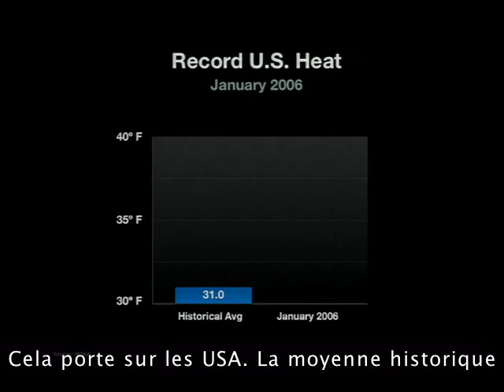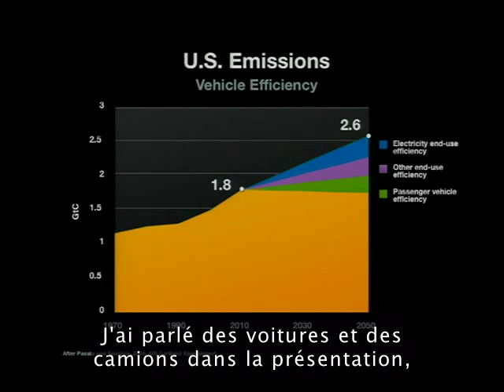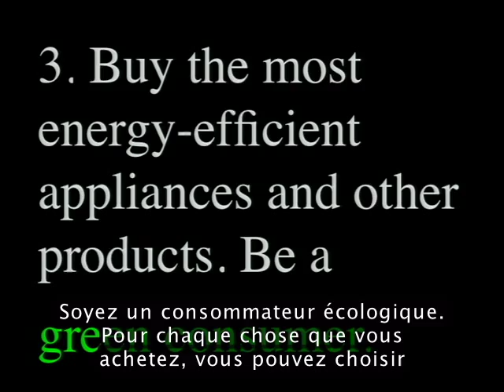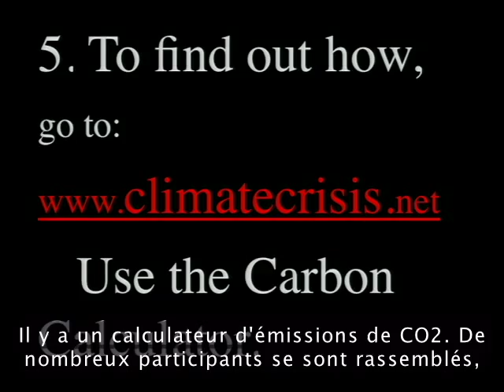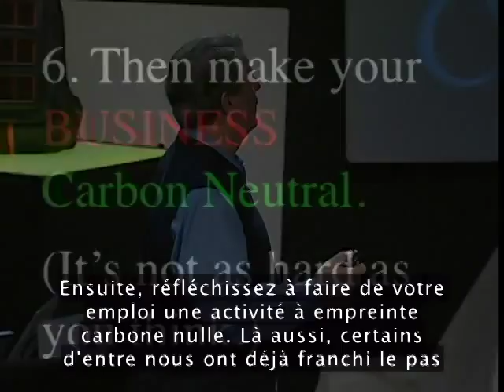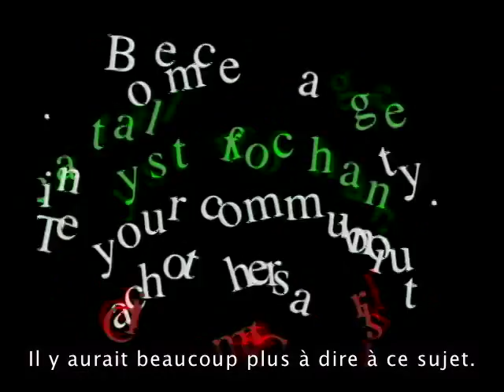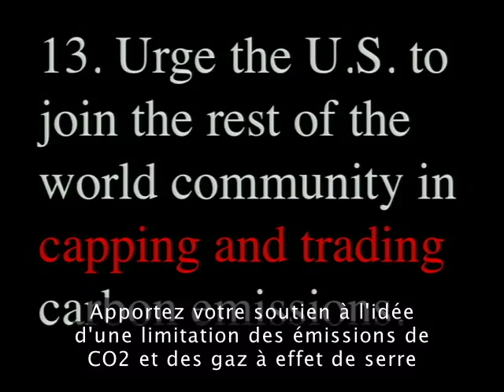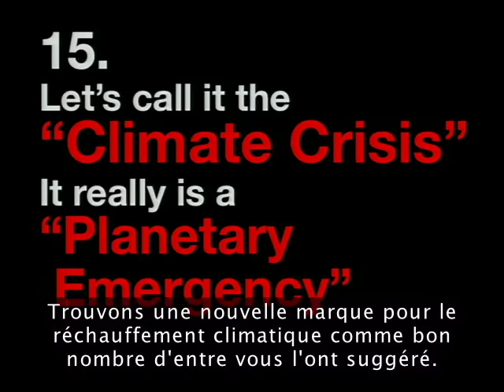Comment limiter le réchauffement climatique ? - Conférence TED d'Al Gore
Avec le même humour et la même simplicité qu'il avait montrés dans son film "Une vérité qui dérange", Al Gore nous livre 15 façons de lutter contre le réchauffement climatique à un niveau individuel. Elles vont de l'achat d'un véhicule hybride à l'invention d'une nouvelle "marque" plus percutante pour parler de réchauffement climatique.